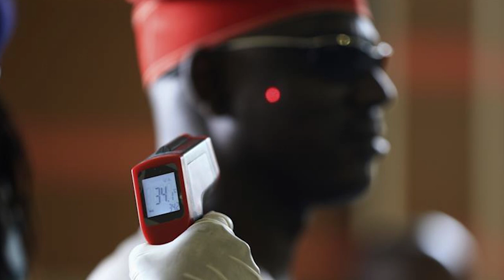How Christians Can Protect Themselves From Coronavirus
Considering media reports, the first response many who knows how deadly coronavirus could is panic.

When the novel coronavirus was first discovered in China in December 2019, many ignored it, especially those living in countries that are far from China. But now that the deadly virus has spread to more than 50 countries of the world, many are panicking.

As believers, what should be our response to the spread of coronavirus? Should we join the rest of the world to panic?

I remember the morning the driver of the bus I boarded to work sneezed, he was right there beside me and the first thing that came to my mind was to alight if he sneezes again. He didn't.

Like me, many people are careful now. Some will not dare to stay in a place a second longer after someone sneeze or show any sign of flu.

As believers, we need to know that God is for us always and not even Coronavirus can separate us from the love of Christ.

In this video, I shared a scripture chapter we should use to pray as we hold us to God promises therein and other verses of the scripture.